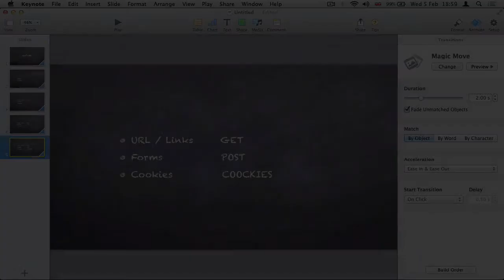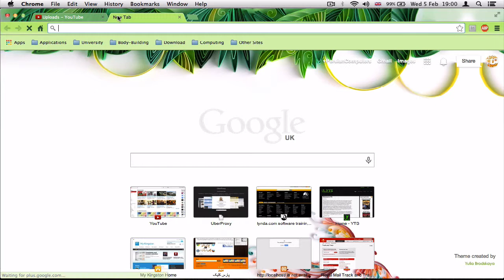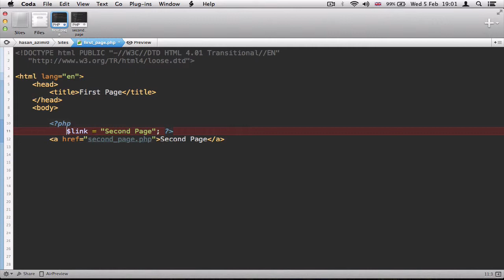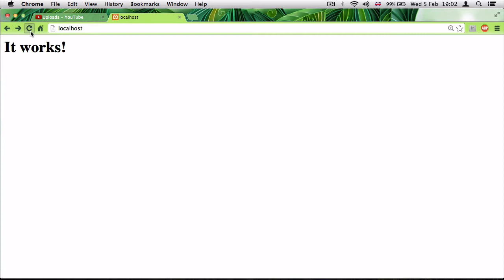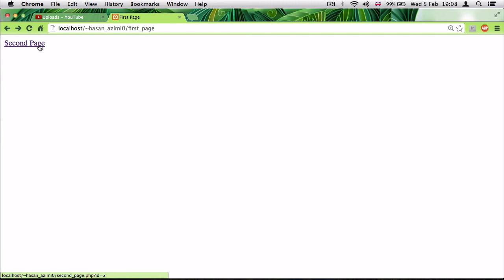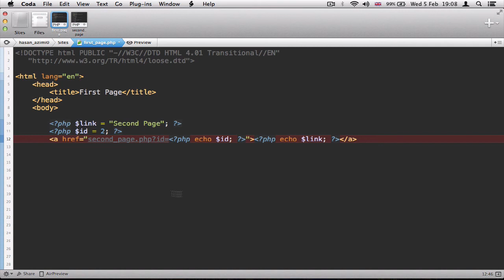۴۱- لینکها در پی اچ پی PHP